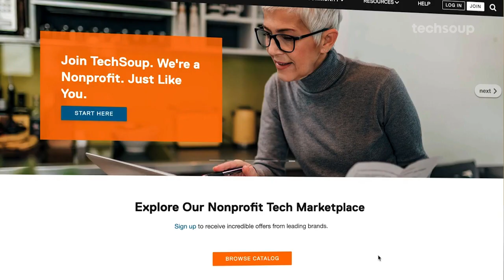TechSoup Member Spotlight: Bridging Tech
With the help of TechSoup, Bridging Tech is narrowing the digital gap and empowering K-12 students impacted by homelessness and housing insecurity in the U.S. through the provision of technology and educational opportunities.